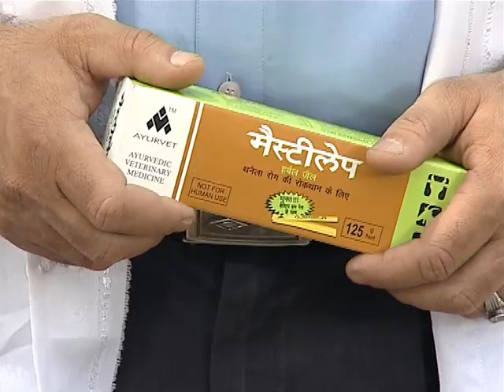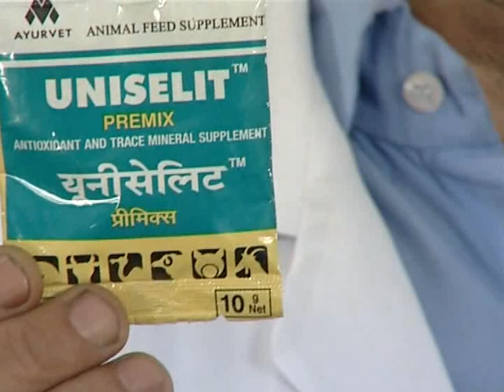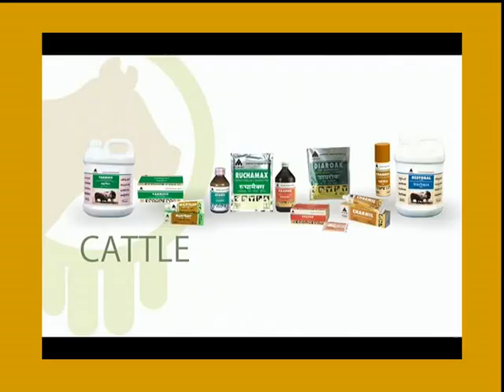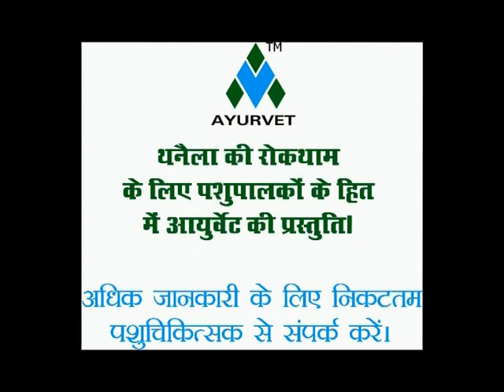Mastitis | दूध का चोर | Mastilep | Ayurvet Limited